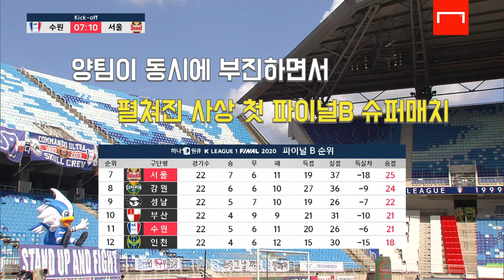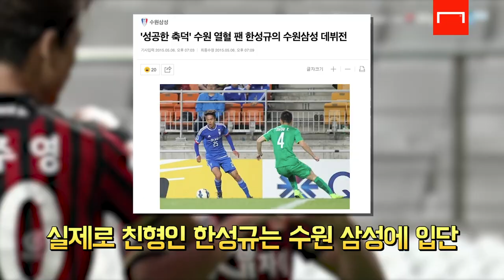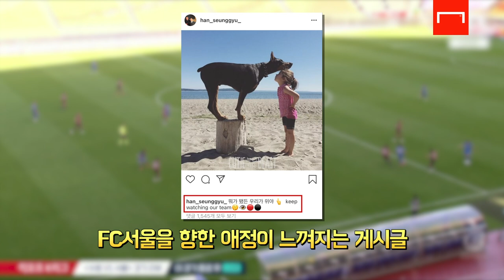밋밋했던 라이벌전, 팬들 소환시킨 한승규의 SNS와 몸싸움